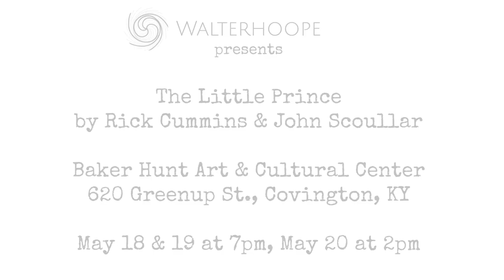The Little Prince Trailer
Come see Walterhoope presents The Little Prince by Rick Cummins & John Scoullar!

May 18 & 19 at 7 PM, May 20 at 2 PM
Baker Hunt Art & Cultural Center
620 Greenup Street
Covington, KY